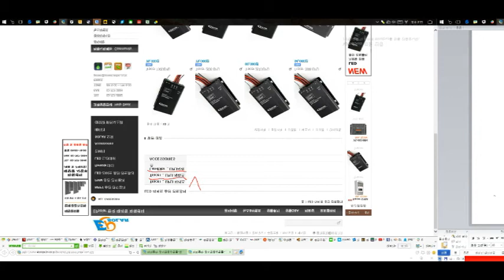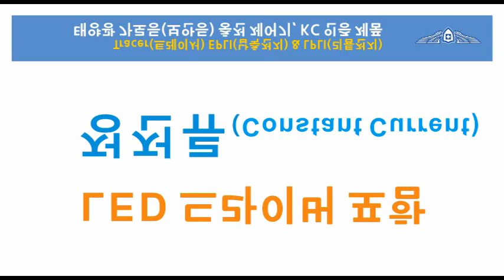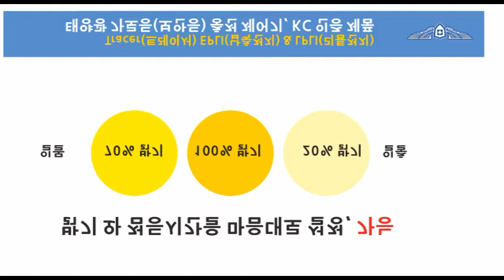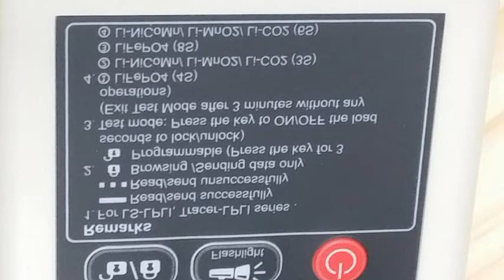태양광 가로등(보안등) 전용 컨트롤러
파워센터(주) 태양광 사업부